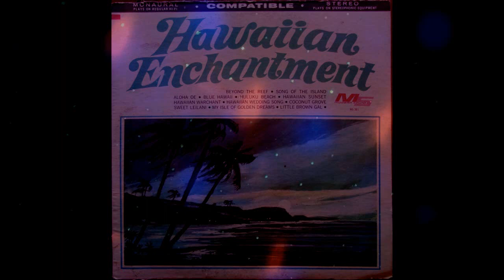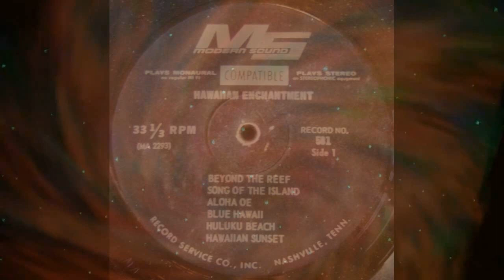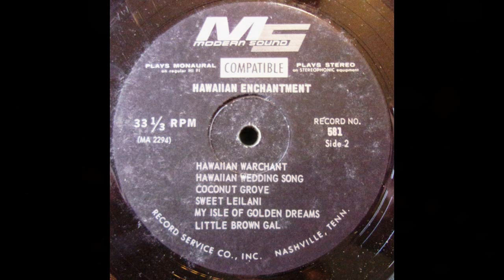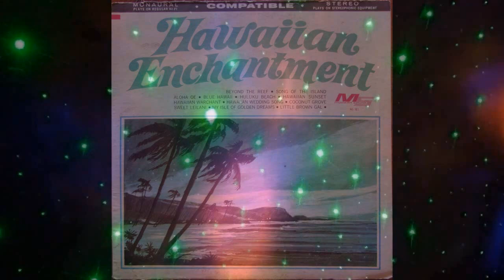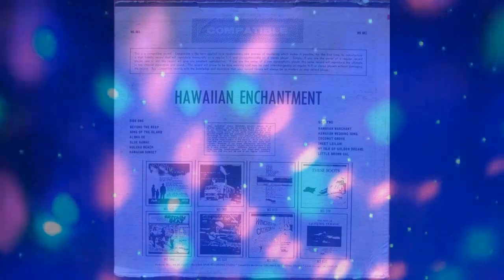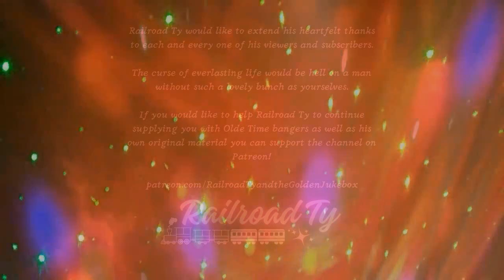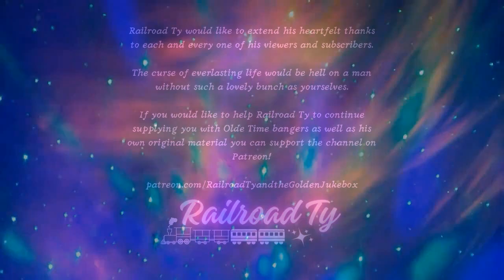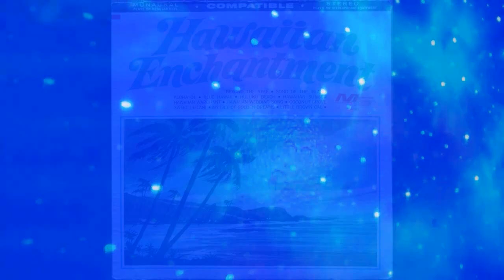Lloyd Green – Hawaiian Enchantment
Beyond The Reef
Song Of The Island
Aloha Oe
Blue Hawaii
Huluku Beach
Hawaiian Sunset
Hawaiian Warchant
Hawaiian Wedding Song
Coconut Grove
Sweet Leilani
My Isle Of Golden Dreams
Little Brown Gal